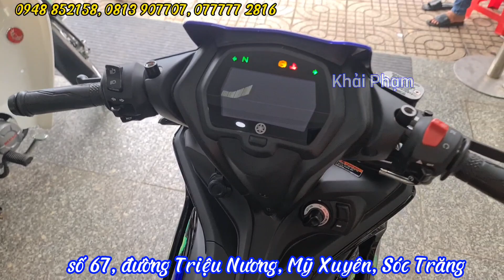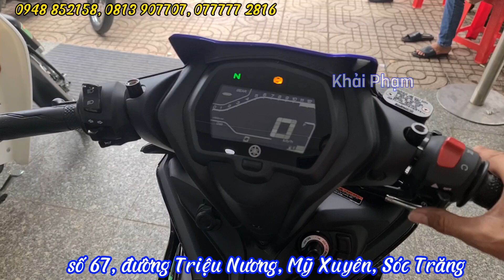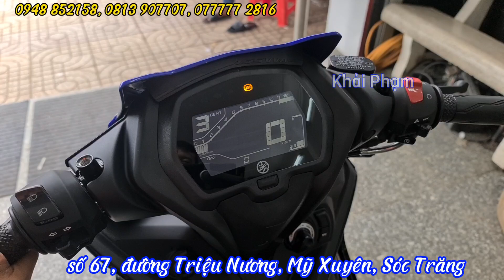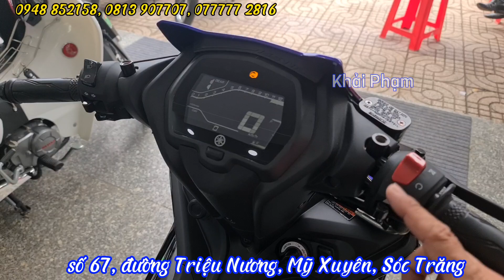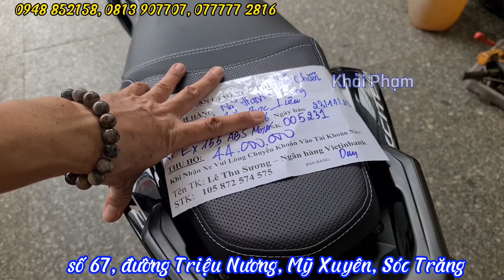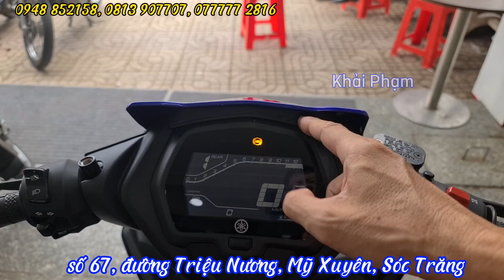Exciter 155vva ABS 2024, NỔ MÁY phiên bản Monster cực đẹp + giá bán 24/11/23 | Mai Duyên | Khải Phạm